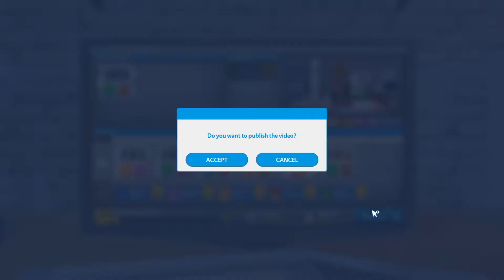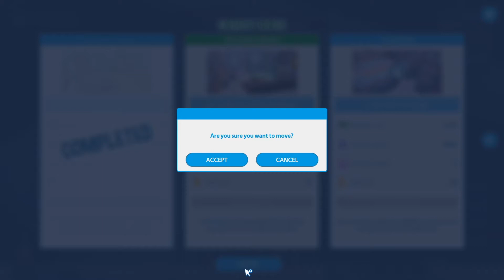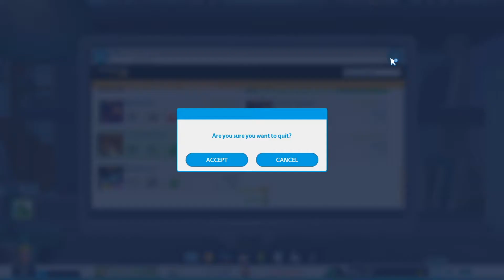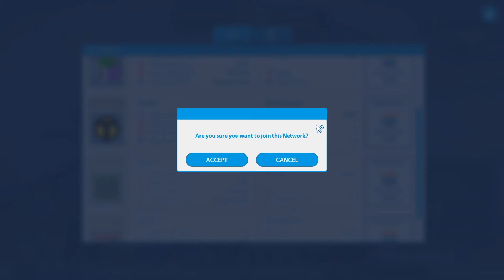How to reach 100.000 Subscriber / Youtubers Life #2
This is the 2nd episode of Youtubers life and I am going to get 100.000 Subscriber.